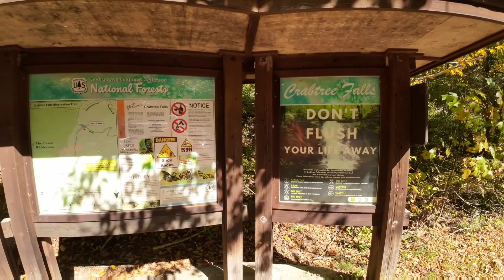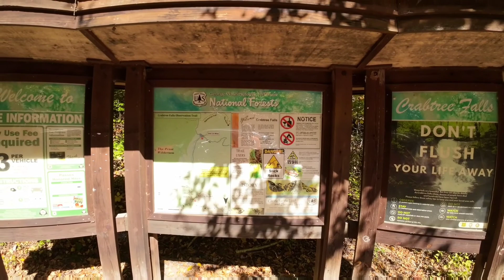Crabtree Falls, Virginia 10/11/22 - Shot on DJI Osmo Action 3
We hiked Crabtree Falls in Nelson County,  Virginia on October 11th,  2022.  The hike up took us around 2 hours and 40 minutes.  This is the highest waterfall in the country east of the Mississippi.   It's made up of 5 distinct waterfalls and several smaller ones.  This is definitely one of the most beautiful places I've ever been.